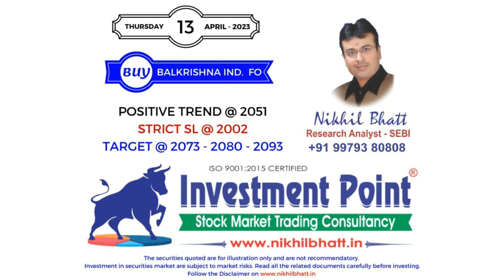Stock Market Trend With SEBI Reg. Research Analyst - Nikhil Bhatt | 13 April 2023